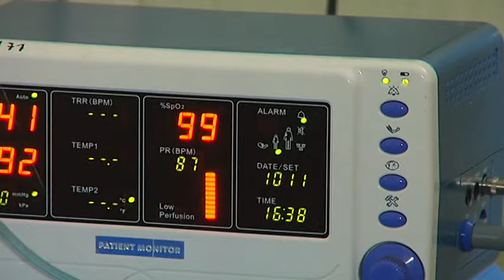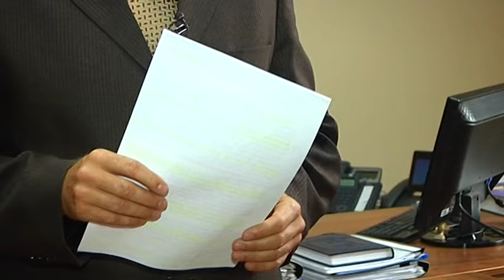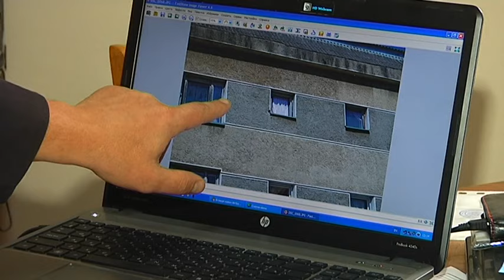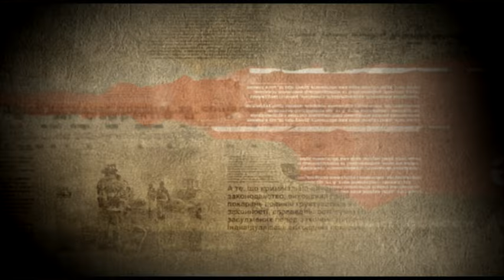На Прикарпатті з вікна третього поверху інтернату випав 12-річний хлопчик